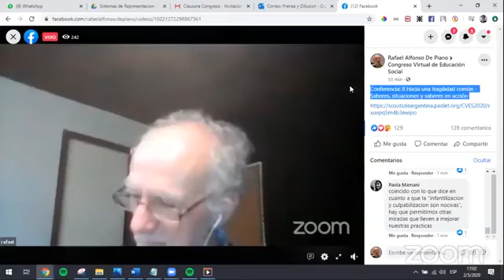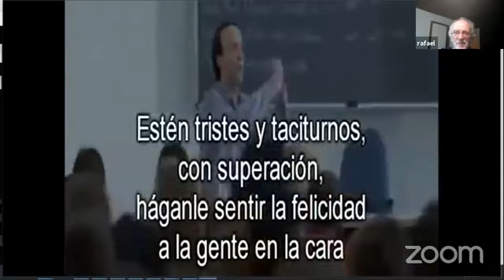Hacia una fragilidad común: saberes, situaciones y saberes en acción.- Rafael de Piano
Conferencia realizada en el marco del 1° Congreso Social de Educación, en formato virtual, organizado por Scouts de Argentina.

Fecha de la conferencia: 02 de mayo de 2020.